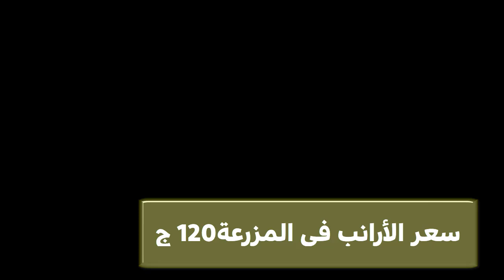أسعار الفراخ والارانب الكتاكيت السمان والبط يوم الاربعاء في المحلات 4/ 9 / 2024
شاهد أيضا:
5 انواع خضار موجدين طول الشتاء وثمنهم مش غالي هيخلوا البيض يزيد دون انقطاع طول السنة
4 طرق غير مكلفة لعلاج مرض أعين الدجاج الرغوة والتورم ودمعة العين مضمونة هتعالج مرض عين الدجاج نهائياِ
5 طرق سحرية وغير مكلفة لعلاج كساح الطيور والدجاج بعدهم ستودع الكساح وعدم القدرة على المشي عند الدجاج
5 طرق سحرية وغير مكلفة لعلاج كساح الطيور والدجاج بعدهم ستودع الكساح وعدم القدرة على المشي عند الدجاج